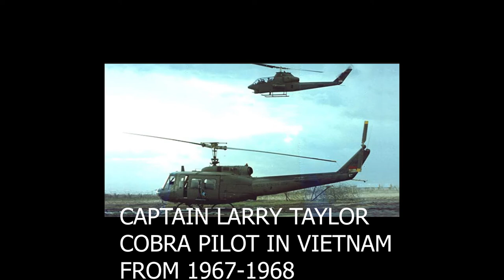Cobra pilot Larry Taylor talks about learning to fly and arriving in Vietnam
this is the first video in a series of videos about the experiences of Captain Larry Taylor during the war in Vietnam